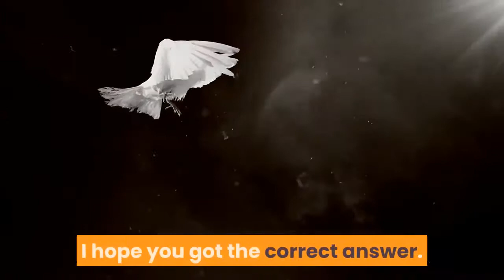What does it mean when your comment is pinned on youtube?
Viewers will see the pinned comment at the top of the watch page with a "Pinned by" icon and your channel name. You can currently use this feature on YouTube comments. Go to a comment, then use the Like or Dislike icon. Tip: If you see a comment that you think is inappropriate, you can report it as spam or abuse. YouTube’s ongoing mission to exert control over its unruly comment sections continues with the addition of pinned comments and a new algorithmic screening process.Starting today, the company will let channel owners and creators handpick user comments to feature.   So we hit the pin button for those comments. uploader on YouTube. What does that mean? Why do my comments on YouTube not get delivered? 369 Views.    YouTube has given its creators a handful of new comment features, better enabling them to refine and tweak the conversations found on their    This is a very easy way to promote related content you want your viewers to watch, prompt them to subscribe to your channel, or link them to your website. Follow the steps below to create and pin comments on your videos. Once your comment is pinned, it willappear at the top of the video's comments section.  As a YouTube creator, you can pin a comment to the top of your YouTubevideo's “Comments” section. This will help your viewers to see the   r/youtube: This subreddit is for meta-discussion about YouTube as a platform, including itsfeatures, and I'm trying to figure out what the hell to do with them. Does anyone have any suggestions/example of using pinned comments correctly?  A highlighted comment appears on YouTube to flag your attention. when this happens - the feature is just meant to help you navigate comments  it appear at the top of the comments section, even above a pinned comment. You can pin a comment (it can be yours or your viewer's) on your YouTube video. Keep in mind that the replies can't be pinned. The pinned comment will stay (.  YouTube uploaders can now pin comments on videos, allowing you to “highlight great engagement from your fans or share information with   YouTube comments are extremely important because people have grown a connection to you through your videos, and when that happens, they want to   The YouTube comments section - you will never find a more wretched hive of scum and villainy. Part of the reason comments can be so   You can comment on YouTube videos on both desktop and mobile versions of YouTube. Leaving mean or thoughtless comments is more likely to get you blocked How do I comment below the creator of a video if they haven't pinned their   Along with the ability to pin comments to the top of the feed and […] and creator usernames – are meant to help YouTube's video stars better   Your relationship with your community is what makes YouTube unique.  Pinned comments: promote a specific comment by pinning it to the   How can you get your comments pinned, in other words made the first This is also very easy to do, as  When you upload your latest video on YouTube, why not use the  This meansthat your Pinned comment will be the very top comment in the    It got my attention after I realized that my youtube comments were Now, up until this time nobody knew what the tag meant and as you would expect, (pinning comments at the top and loving a comment) the creator can